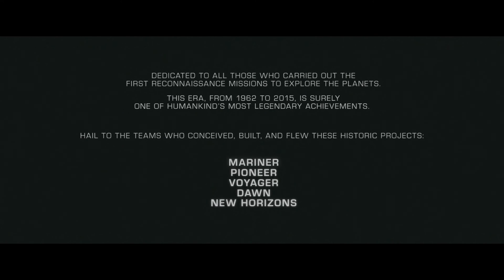Pluto 2015 - Recreating the NSS New Horizons clip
I recreated this awesome clip from the National Space Society about the arrival of the NASA New Horizons probe at Pluto July 14th 2015.

I maintained the audio and the end credits but used in game footage from Elite: Dangerous to recreate the original shots. I used some creative license where I thought shots in Elite didn't work well.

MANY thanks to the NSS and the creators of the original clip

Visual Director: Erik Wernquist
Visual Artists: Mikael Hall, Kim Nicosia, Erik Wernquist
Composer: Cristian Sandquist
Colorist: Caj Müller/Beckholmen Film
Soundmix: Håkan Nilsson/Hajp

In no way this clip is meant to discredit any of the creators of the original clip this is meant as an ode to them.